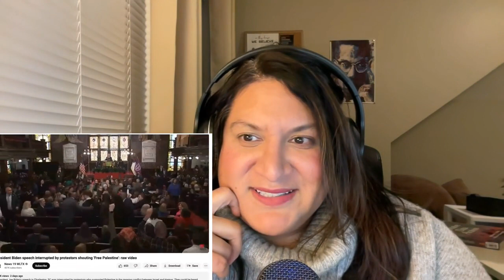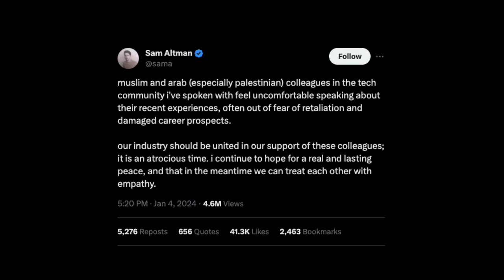Ceasefire Protests Disrupt Biden; Ramy Youssef at Golden Globes; Combating Workplace Islamophobia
In this new season kick-off of the American Muslim Project, host Asad Butt and his guest/sister Nadia Butt discuss important issues facing the American Muslim community today. Asad and Nadia dig deep into critical topics such as the impact of the war on Gaza on American Muslims, political inclinations in the upcoming elections and the potential effects on the Biden campaign, and workplace challenges as Muslims. They share their thoughts on Open AI CEO Sam Altman's comments about Islamophobia and antisemitism in the workplace as well as a teacher said to have threatened students using Islamaphobic rhetoric as well as the recent killing of Imam Hassan Sharif. They also discuss Ramy Youssef's call for a ceasefire to the war on Gaza at the Golden Globes. The episode ends with a look toward the future election season, anticipation of the awards season, and the hopes for more people advocating for a ceasefire.

For more information on the news discussed in this episode, you can visit the following articles:

• Arab, Muslim Americans could abandon Biden, Democrats, warn advocates | The Hill
• Teacher accused of threatening to behead student over Israeli flag comments ‘no longer an employee’ at school, district says | CNN
• Ramy Youssef Calls for Cease-Fire, Roasts Jeremy Allen White & Kisses Mark Ruffalo at the 2024 Golden Globes

Produced by Rifelion Media.

Hosted by Asad Butt.

Edited by Ari Mathae

We wanna make the podcast even better; help us learn how we can